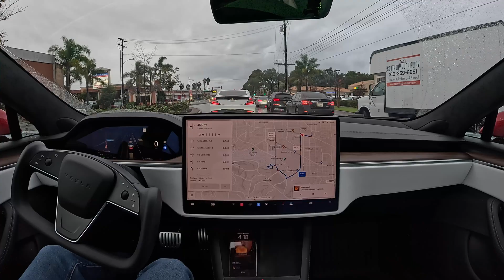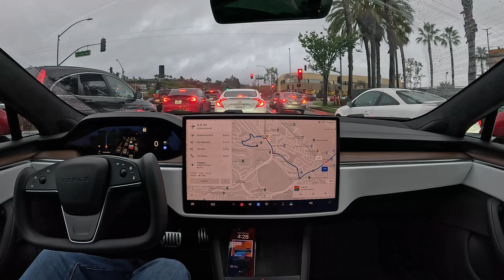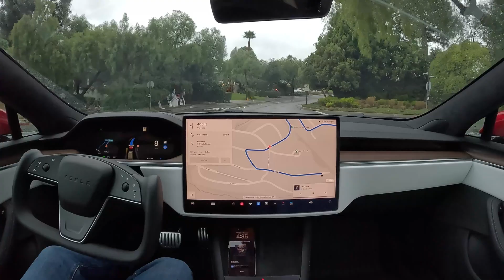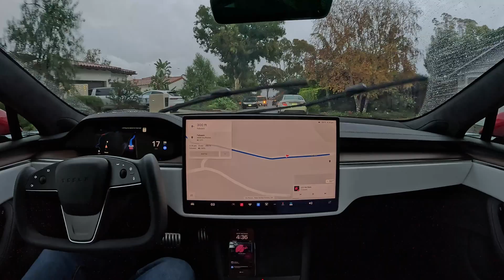Rainy Day Drive on Tesla Full Self-Driving Beta 11.4.9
Tesla Full Self-Driving Beta 11.4.9 completes a drive on a rainy day